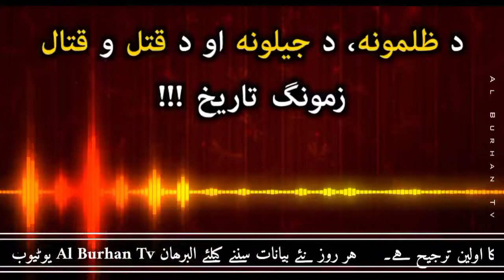Sheikh Abu Tayyeb Muhammad Tahir Al Asari | پدی ظلمونوں سوک حق نشی بندولے | Al Burhan TV البرھان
Al_Burhan Tv البرھان Is An ISLAMIC YouTube channel In This Channel YOU Can See Different Munazeeras Between Haq & Bateel
Various Scholar Just Like

1_ Sheikh Amin Ullah Al_beshawari
2_Sheikh Abu Hassan Ishaq swati
3_Shiekh Sardar Wali
4_Sheikh Abdul Hameed Dir Kambat
5_Sheikh Abdul Manan
6_ Sheikh Riaz Ullah
7_Sheikh Zia Ur Rahman Saeed
                    & So on

■ البرھان Al Burhan Tv ایک اسلامی چینل ہے اس چینل میں آپ لوگ مناظروں کے علاوہ مسائل کا جائزہ بھی لے سکتے ہے حق پرست علماء کرام کی زیرِنگرانی میں مزید معلومات کیلئے ہمارے
ساتھ رہے۔
عوام کو قرآن او سنت سے باخبر رکھنا البرھان Al Burhan Tv کا اولین ترجیح ہے
 البرھان Al Burhan Tv آپ احباب کو قران اور سنت کی روشنی میں معلومات فراہم کرتے ہیں
 ہر روز نئے بیانات سننے کیلئے البرھان Al Burhan Tv یوٹیوب چینل سبسکرائب کریں
قرآن اور سنت کو اسان الفاظ میں سمجھنے کے لئے البرھان Al Burhan Tv کے ساتھ رہے

آپ احباب اس بیان کو اخر تک سن لیجئے تاکہ ھر قسم کی اشکالات اپ کی ذہن میں ختم ہو جائے۔
البرھان Al Burhan Tv کا مقصد حق کو باطل سے جدا کرنا اور حق کو شفاف شکل میں واضح کرنا
عوام کو قرآن او سنت سے باخبر رکھنا البرھان Al Burhan Tv کا اولین ترجیح ہے۔ ( شکریہ )
حق پرست علمائے کرام کے بیانات سننے کیلئے البرھان Al Burhan TV کے ساتھ رہے۔ ( شکریہ )